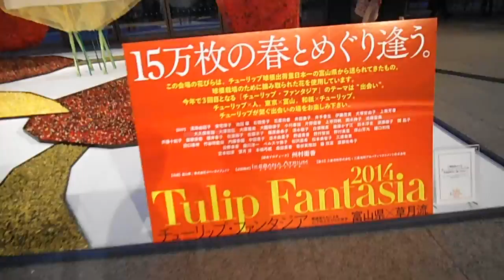DSCF6409丸ビル20140425フラワーファンタジア インフィオラータ似